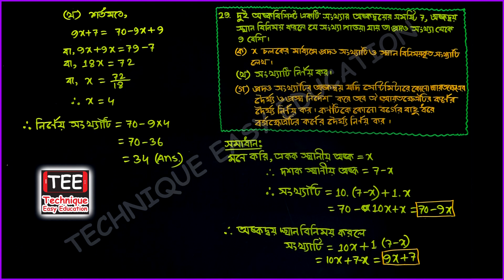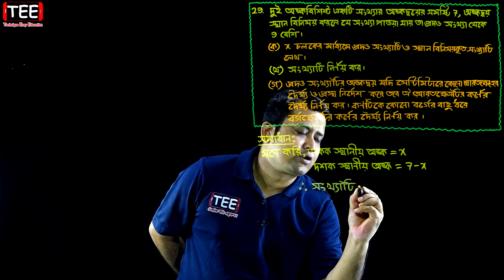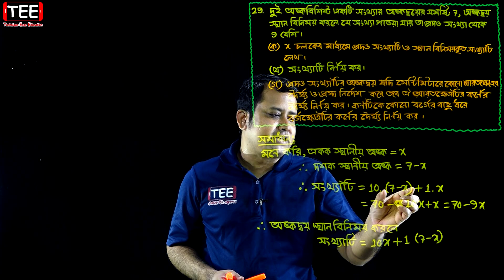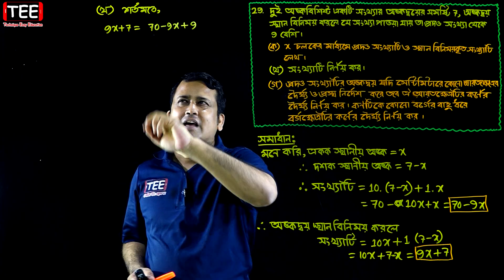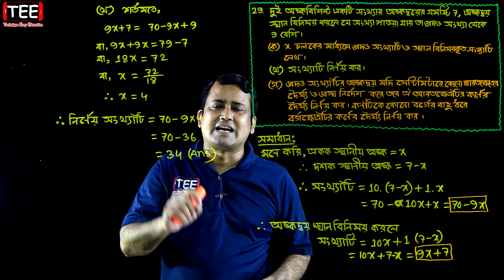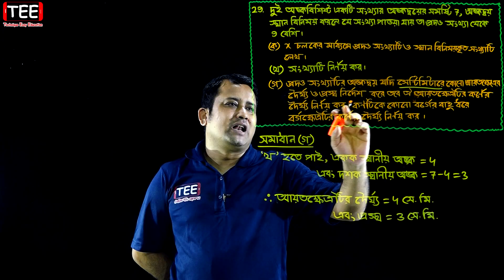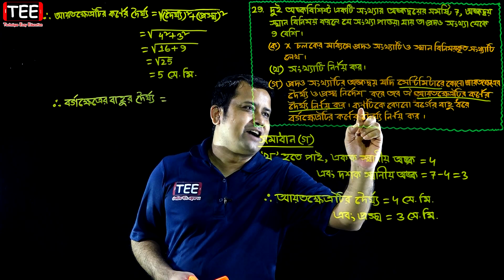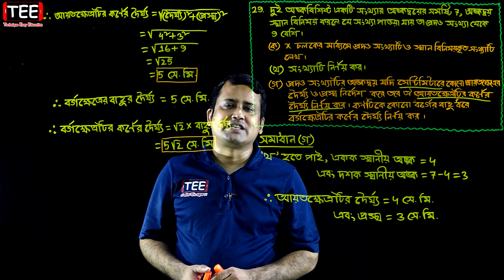পর্ব-১২ || অনুশীলনী ৫.২ || এক চলকবিশিষ্ট সমীকরণ || এসএসসি গণিত || SSC Math Chapter 5.2 || Sumon Sir